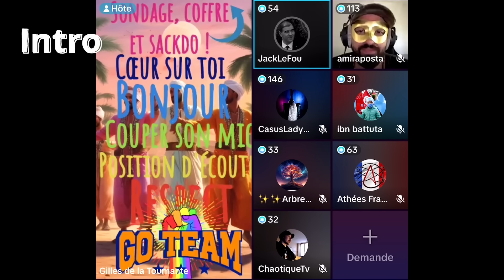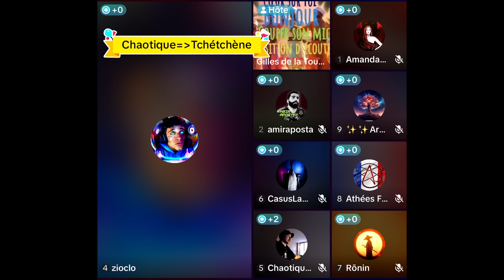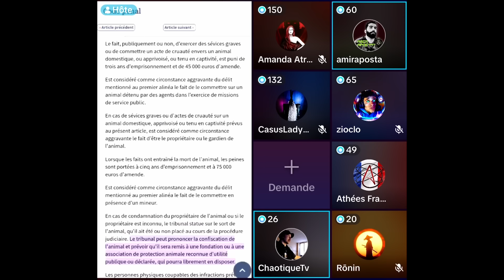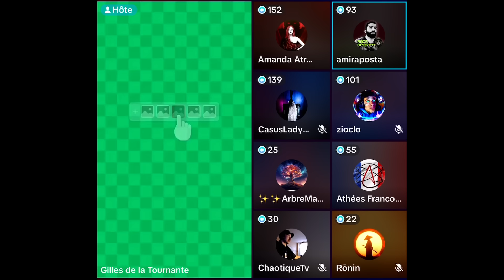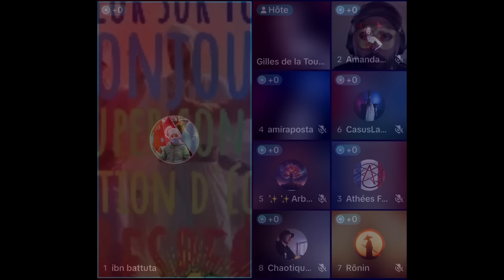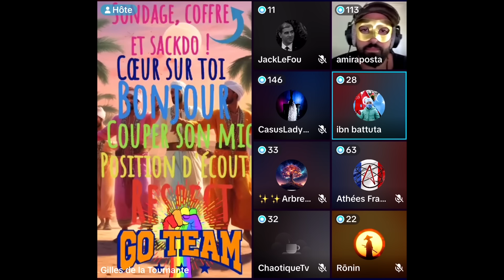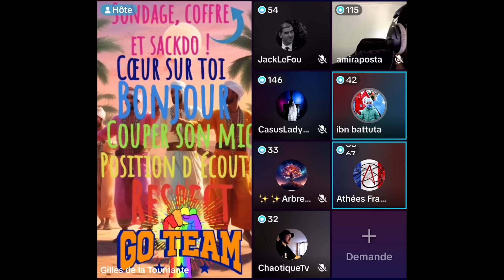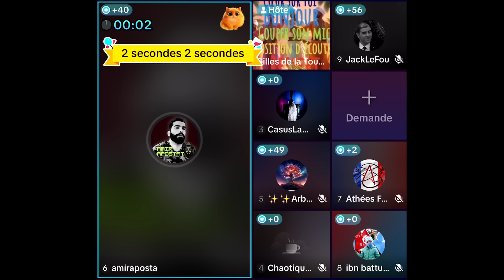Veux tu être mon esclave?